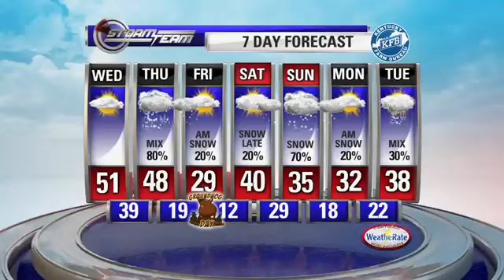11pm Weather 1.30.18 - ABC 36 News